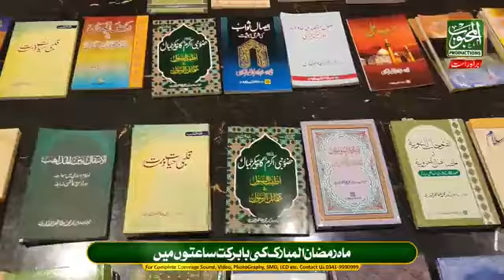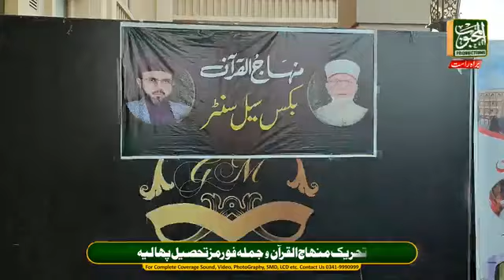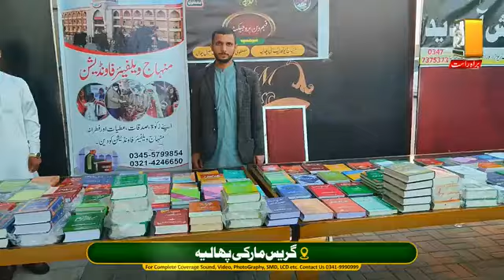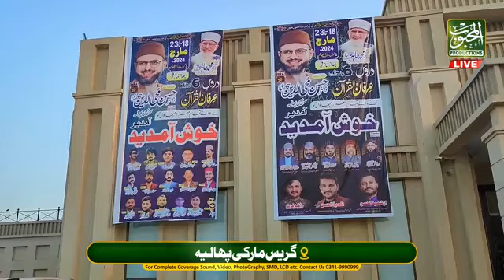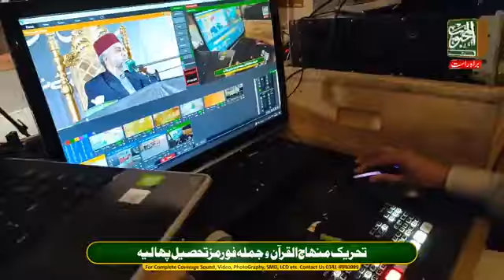Islam Mein Aurat Ka Maqam Aur Kirdar | Allama Rana Muhammad Idrees Qadri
Importance of Women in Islam